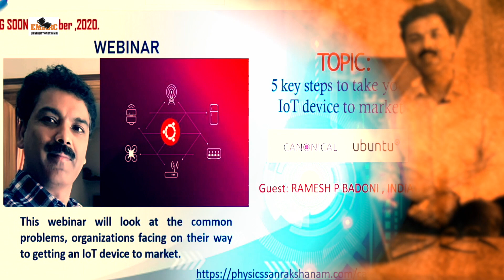Promo ICT GURU Ramesh